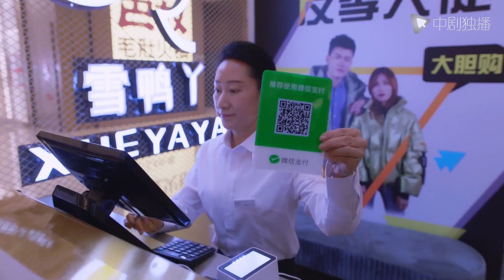欢迎光临● 精彩片段：好惨！张光正表白被拒还裸奔？追妻路太坎坷啦